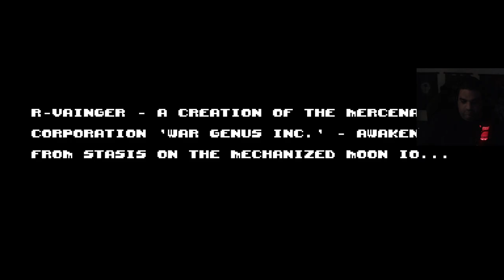【 UFO 50 】 Vainger part 1 - 50% bug, 50% Samus, 100% Vainger